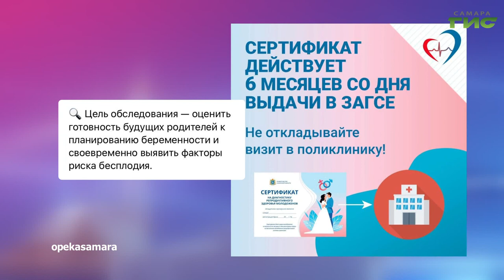О чем пишут в самарских Telegram-каналах